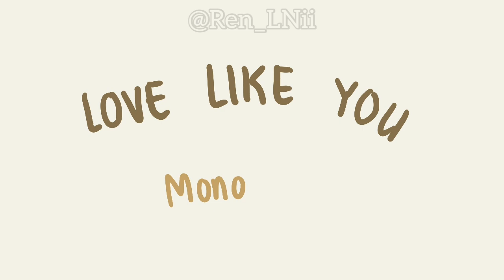Love Like You | Mono & Six | Little Nightmares Animation (spoilers!) OLD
Hello viewer! I've been expecting you 👁👁
Mono sent you here?

Here's the surprise! Don't tell a soul 👍

(I'm kidding tell anyone you want but lets see how many people actually read my descriptions or at least watch my videos till the end HAHAH)

EDIT on 24/5/2021: Changed the title from Mono x Six to Mono & Six because people dont even read my pinned comment??? Guys I DON'T ship monix please just stop telling me it's bad because I know it is 😭 shame on me for doing a clickbait title but really ??? please just read my pinned comment, and no it doesnt matter whether mono is 9 or 10 he's literally still a kid please dont make gross things out of them ew

[Info]
Crossposted on my instagram! (@Ren_LNii)
This was partly a collab with a close friend of mine, @Crowbizz / @Jupitarts !! They created this little AU and we brainstormed a ton of the angst together so be sure to give them a sub here on yt and a follow on insta for more content!!
Clickbait title and thumbnail just so i can lure unsuspecting wholesome monix shippers to watch my animations of course 💞 they came for wholesomeness but oh my all i can provide is angst 👍

Steven Universe - Love Like You (music box cover)
Programs used: FlipaClip and youcut video editor for the watermark